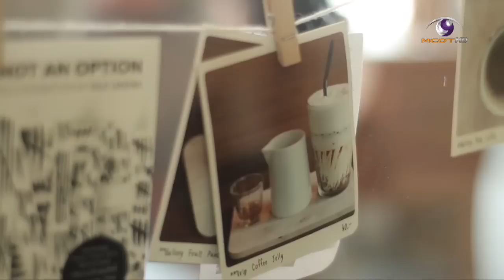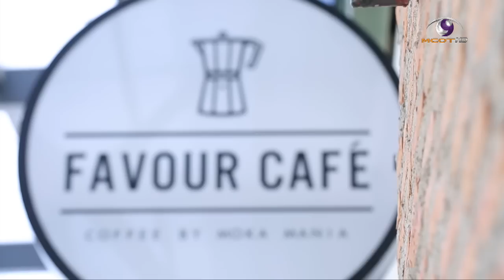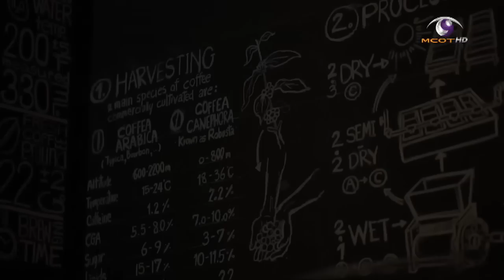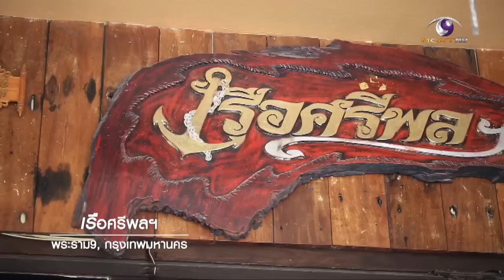ไฮไลต์ 9MCOT HD - คลิปนี้ ไปฟินๆ ชิลๆ 3 ร้านกาแฟในแบบ ไม่ธรรมดา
รายการ ไม่ธรรมดา ออกอากาศวันพฤหัสบดีที่ 18 มิถุนายน 2558

- จิบ ฟิน ชิล เสพทุกสัมผัสในแบบฮิปสเตอร์ กับ 3 ร้านคนรักกาแฟ Gallery Coffee Drip, Ristretto และ FAVOUR CAFE
- พักผ่อนอย่างมีระดับกับ รีสอร์ทสุดหรูบนโขดหิน พร้อมสปาสุดล้ำ Kata Rocks Resort จ.ภูเก็ต
- ไม่สด ไม่ใหญ่ ไม่ขึ้นโต๊ะ ซีฟู้ดไซซ์จับโบ้ใจกลางกรุง ร้านเรือศรีพล พระราม 9 กรุงเทพฯ
- เซเลบฯ สาวสวย ติ๊ก กัญญารัตน์ พาไปพาเรือลูบไล้มนต์เสน่ห์ น้ำตกแห่งหุบเขา Takachiho Gorge ของประเทศญี่ปุ่น

ดูก่อนทุกช่องทาง... ติดตามการออกอากาศสดๆ รายการ ไม่ธรรมดา ได้ทุกวันพฤหัสบดี ...เวลา 22.30 น.

รับชมทางโทรทัศน์ :
- ระบบดิจิทัลทีวี 9 MCOT HD (ช่อง 30)
- และระบบเคเบิล-ดาวเทียม (ช่อง 40)